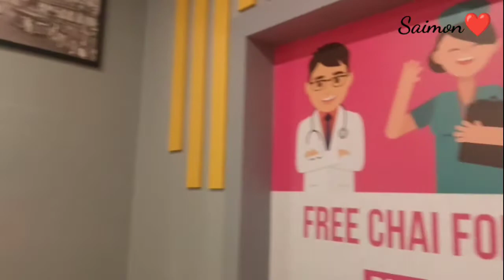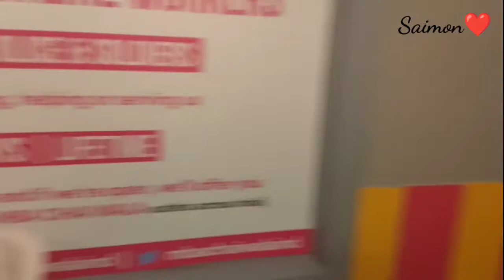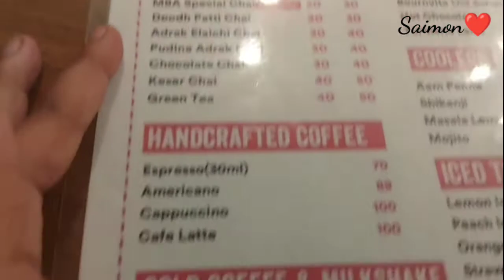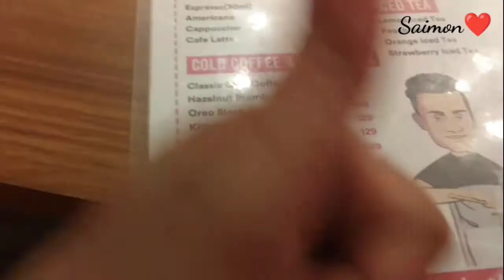MBA CHAI WALA in Kolkata ||Saltlakekolkata new outlet|| vlog-46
MBA chai wala in Kolkata
Saltlakekolkata new outlet
Vlog -46
mba chaiwala
mba chaiwala story
mba chaiwala shop
prafull billore mba chai wala
mba chaiwala cafe
mba chaiwala stall
Mba chai wala franchise details
Mba chai wala lake city
Mba chai wala kolkata
best quality chai in mba chai wala kolkata